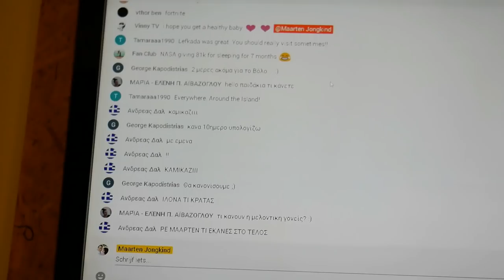BEAUTIFUL GREEK BAPTISM | Analipsi Volos - Vlog 474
We were blessed to witness the blessing of the second son of our friends in this amazing church! The entie morning was an amazing ritual to baptise their little boy.